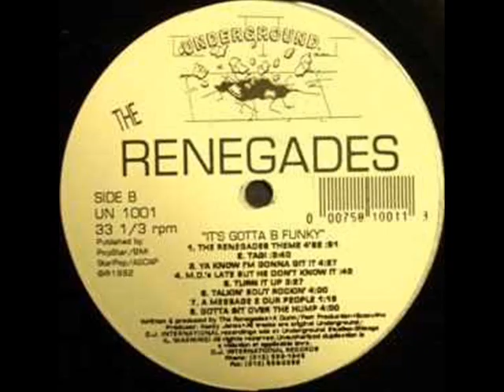The Renegades - Talkin ' Bout Rockin ' (1992)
Rare Hip-House from Mike Dunn & Fast Eddie - It's Gotta Be Funky LP 1992

Engineer [Mix] – Tom Carlisle
Executive-Producer – Rocky Jones
Mastered By – Jack LeTourneau
Producer – Dunn*
Written-By, Producer – The Renegades